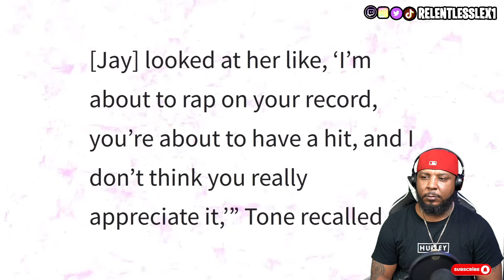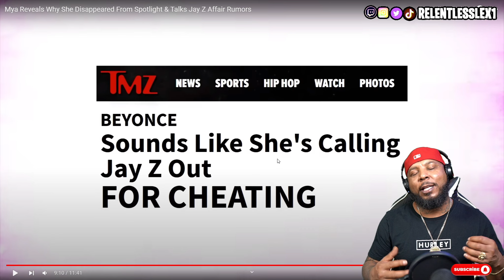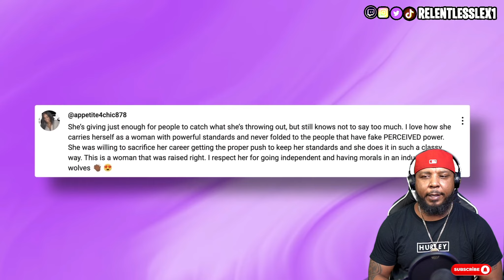Mya Reveals Why She Disappeared From Spotlight & Talks Jay Z Affair Rumors REACTION!!!